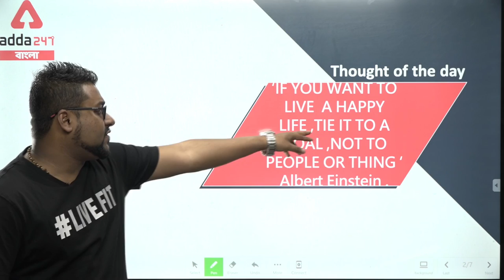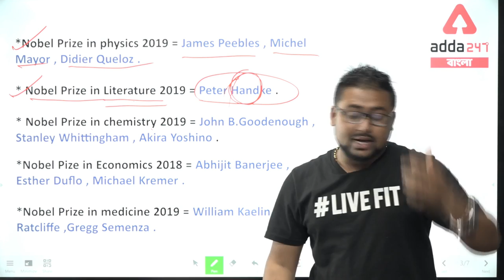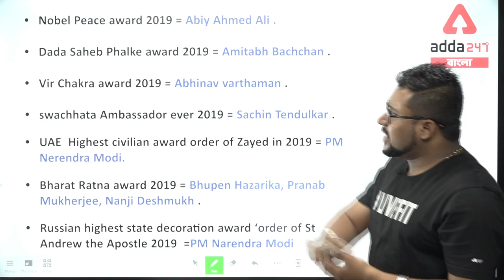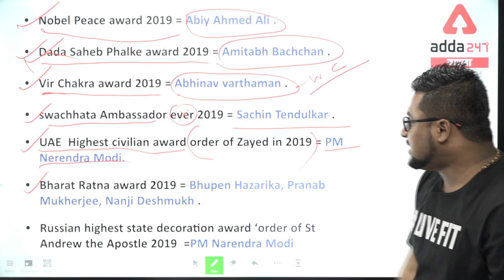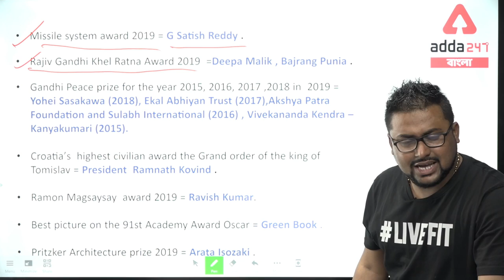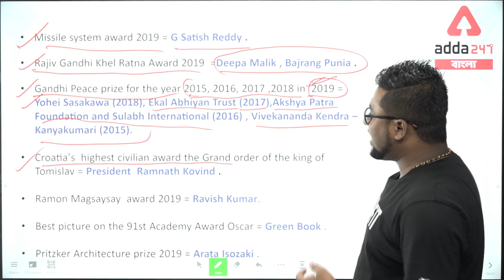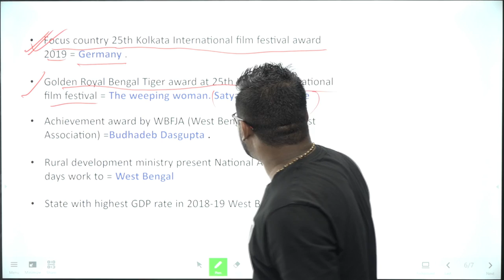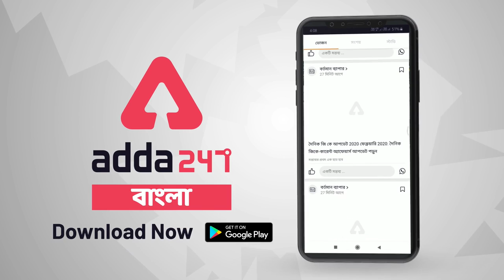কারেন্ট অ্যাফেয়ার্স ২০২০ | Current Affairs 2020 in Bengali | 5 March current affairs in bengali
Current Affairs 2020 In Bengali | WBCS | WBSSC | West Bengal Current Affairs

All Products Under @1999
Online Live Classes & Video Courses @1999
Test Series & Books Under @499
Ebooks @299

Adda247 Live Classes Schedule:

⇒ Morning Shows:
(7:00 AM) - Current Affairs 2020
(8:00 AM) - The Hindu Analysis